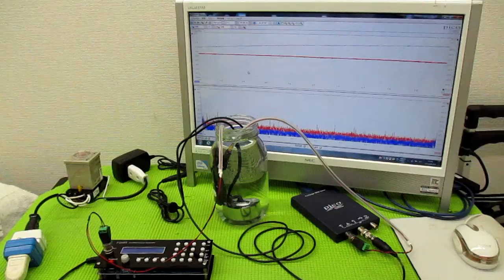メガヘルツの超音波発振制御プローブを利用した実験動画 ultrasonic-labo